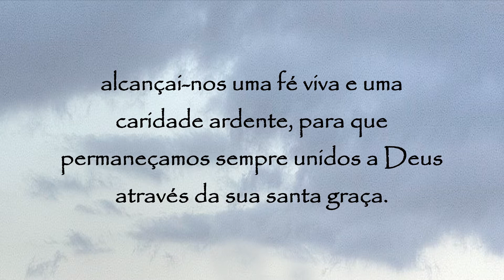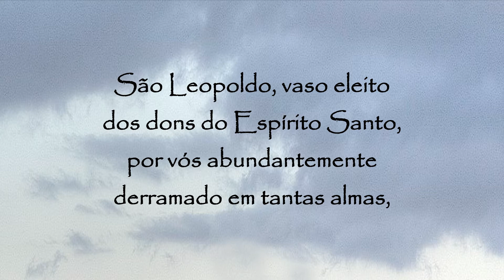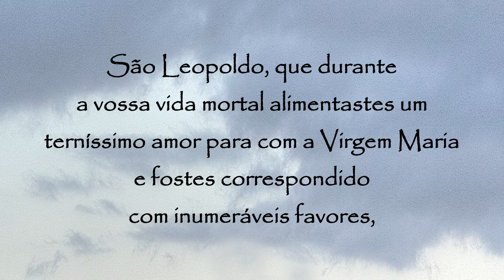Oração a São Leopoldo Mandic - 12 de maio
Oração a São Leopoldo Mandic:
São Leopoldo, que fostes enriquecido pelo Pai Celeste com tantos tesouros de graça em favor de quantos a Vós recorrem, alcançai-nos uma fé viva e uma caridade ardente, para que permaneçamos sempre unidos a Deus através da sua santa graça.
São Leopoldo, a quem o Divino Salvador fez instrumento perfeito da sua infinita misericórdia no sacramento da reconciliação, alcançai-nos a graça de nos aproveitarmos bem e frequentemente deste sacramento, para ter sempre a nossa alma livre de todo pecado, e realizar em nós a perfeição a que Ele nos chama.
São Leopoldo, vaso eleito dos dons do Espírito Santo, por vós abundantemente derramado em tantas almas, alcançai-nos a graça de sermos libertos dos sofrimentos e das aflições que nos oprimem e de ter a força de completar em nós o que falta à paixão de Cristo.
São Leopoldo, que durante a vossa vida mortal alimentastes um terníssimo amor para com a Virgem Maria e fostes correspondido com inumeráveis favores, agora que estais feliz junto dela, intercedei por nós pedindo-lhe que olhe para as nossas misérias, e se mostre sempre mãe de misericórdia.
Ave Maria…
São Leopoldo, que tivestes sempre uma grande compaixão para com os sofrimentos humanos e confortastes tantos aflitos, vinde em nosso auxílio; pela vossa bondade não nos abandoneis, mas consolai-nos também a nós concedendo-nos as graças que vos pedimos.
Amém.